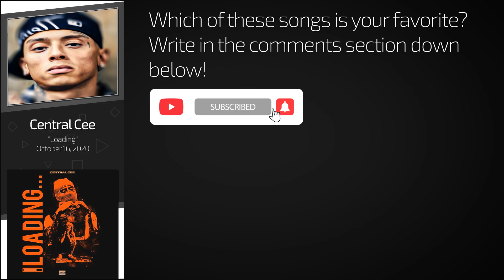Songs that Made Rappers Famous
Helllo guys, Rap Data is here!
In this video, you'll see songs that made rappers famous. You will see the most popular rappers and songs that made them blow up.